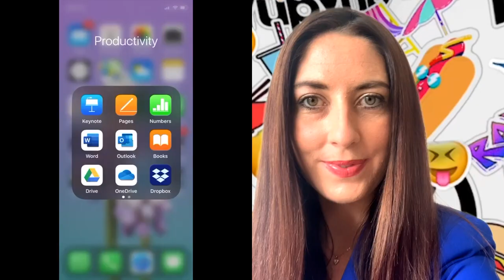Transition 2020 - Video 1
Year 6 Transition information 2020
We look forward to meeting all our new students for many different primary schools.

Please remember to sign up to the google classroom page for more information.

Visit the transition page on our website for all transition forms.